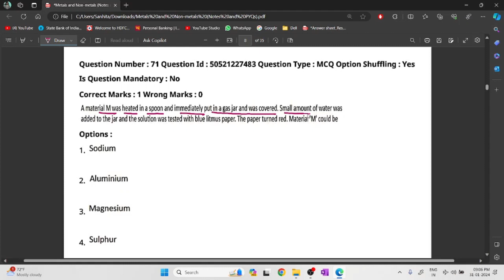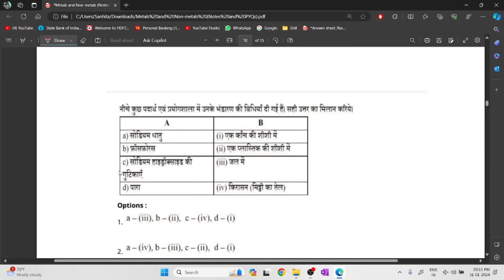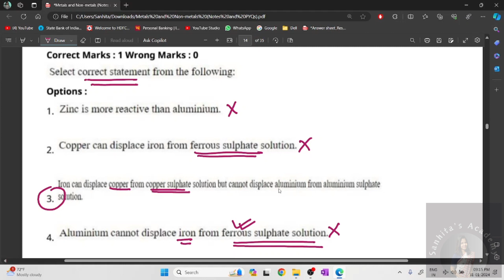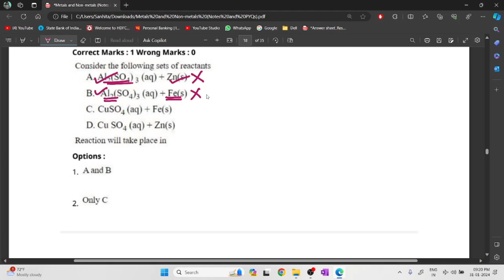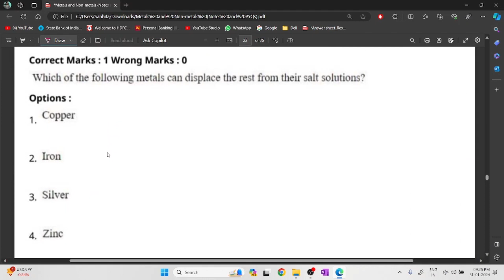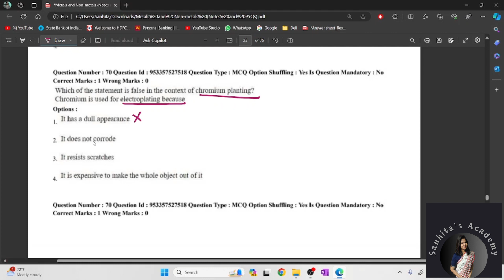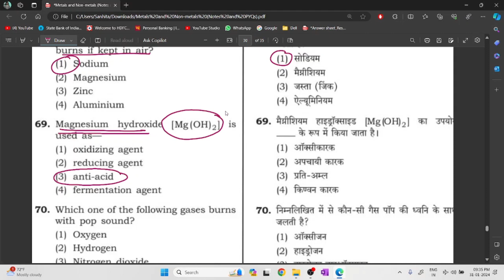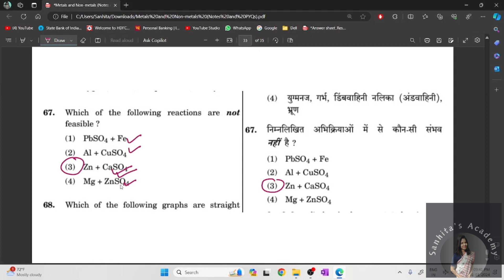Metals Non-metals PYQs | CTET July 2024 | CTET Science Paper 2